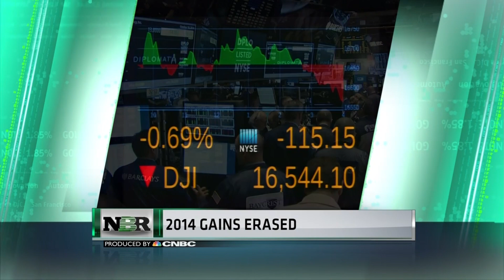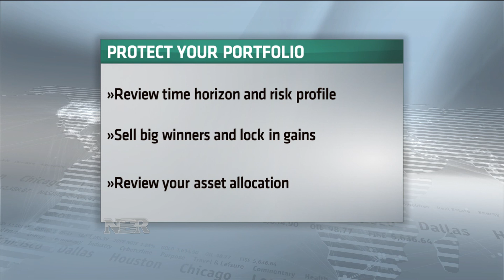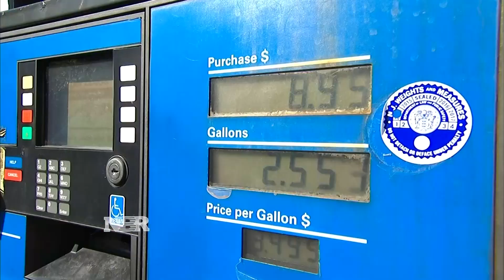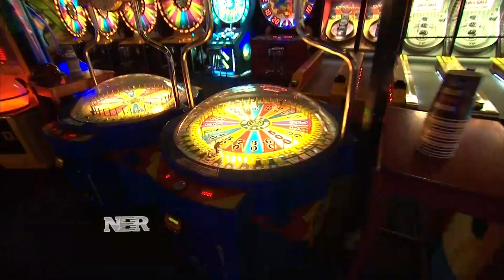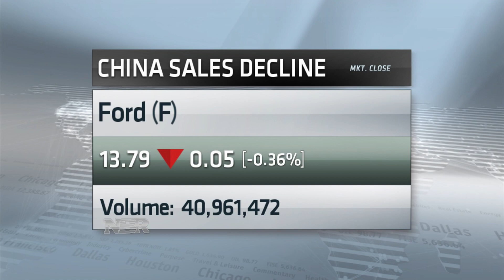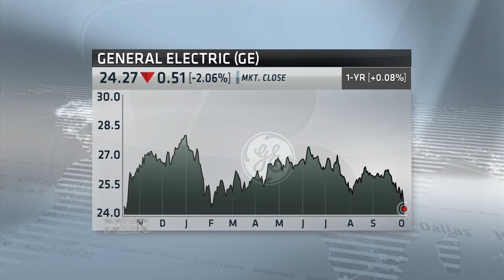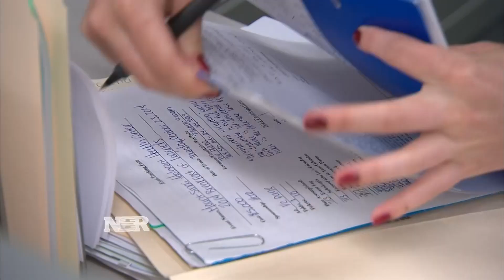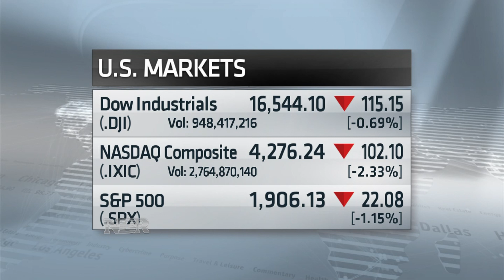Nightly Business Report — October 10, 2014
Tonight on Nightly Business Report, in a month that has seen the Dow move more than 2,000 points, how can you protect your portfolio from all this volatility? And, our Market Monitor guest has a list of stocks he says will provide stability in an uncertain market.